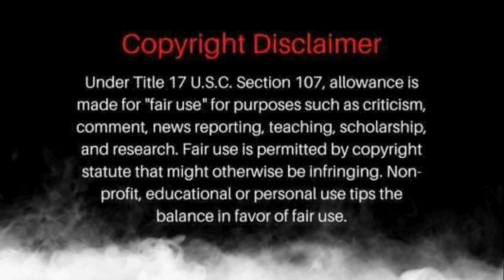PART 3 | Cookku With Kirikku Funny Troll | Episode 7 & 8 Highlights|Cook With Comali Kannada Version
PART 3 | Cookku With Kirikku Funny Troll| Episode 7 & 8 Highlights Troll Video | Cook With Comali Kannada Version.

CookkuWithKirikkutrollpart3 #CookWithComaliremaketroll CookWithComali cookwithcomalikannadaversion,cookwithKirikkucontestantstroll,CookwithKirukku Starutsavcomedyshow Pugazh Sivaangi, cook with kirukku,cook with kirikku,cooku with kirukku,cooku with kirikku cook with kirikku episode 1, cookku with kirikku episode 7